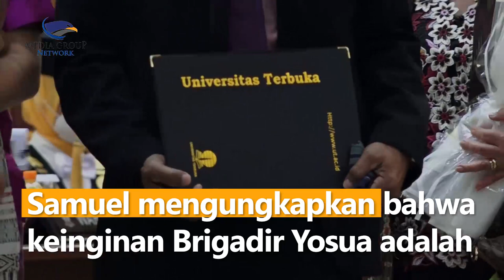Isak Tangis Haru Ayah Mendiang Brigadir Yosua saat Wakili Wisuda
Ayah mendiang Brigadir Nofriansyah Yosua Hutabarat menghadiri wisuda dan menerima ijazah sarjana sang putra di Universitas Terbuka, Pondok Cabe, Tangerang Selatan. Samuel terlihat haru saat menerima ijazah sang putra.

Yosua tercatat menyelesaikan kuliahnya dengan IPK 3,28. Dia terdaftar sebagai mahasiswa program studi ilmu hukum, Fakultas Hukum dan Ilmu Sosial dan Ilmu Politik, UPBJJ UT Jambi sejak 2015.

Samuel diketahui menerima secara simbolis kelulusan sang anak. Ia tak bisa menahan haru saat pemberian ijazah sarjana sang putra, Yosua Hutabarat. Samuel mengungkapkan bahwa keinginan Brigadir Yosua adalah melanjutkan kuliah hingga S2 dan menjadi perwira polisi.